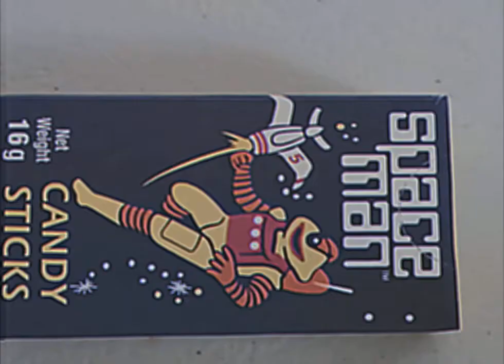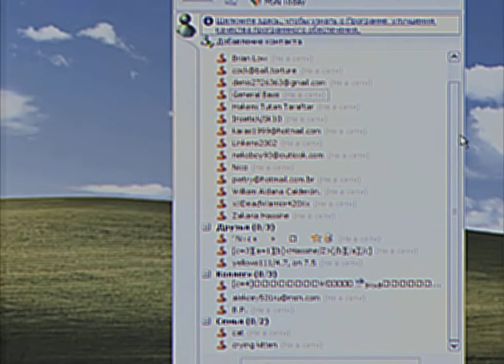Skinni - Back Then (Feat. Bdeuce)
Throwback tune remembering some good times from back in the day.
or @skinnisound on socials!